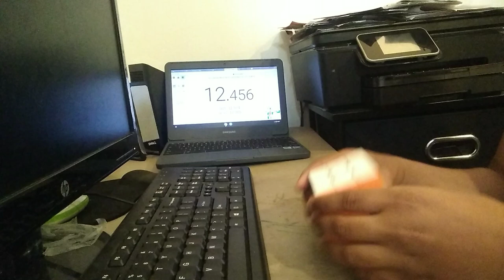If I Get a Sub-9 the video ends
Inspired by Courageous Cuber and ParashockX

This was originally going to be called "If I Get a Sub-10 the video ends", but then I got a sub-9 instead of a sub-10, so I decided to change the title.